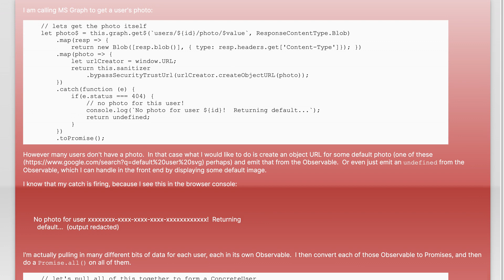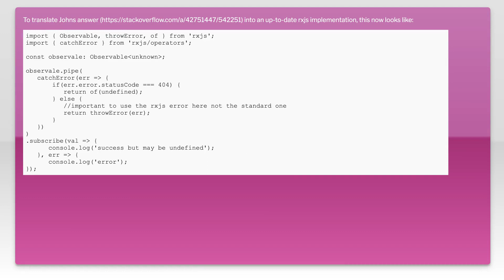RxJs Observable - Handle 404 by emitting default value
angular: RxJs Observable - Handle 404 by emitting default value

Related to: angular, typescript, rxjs, observable